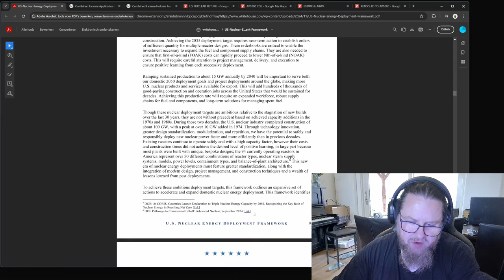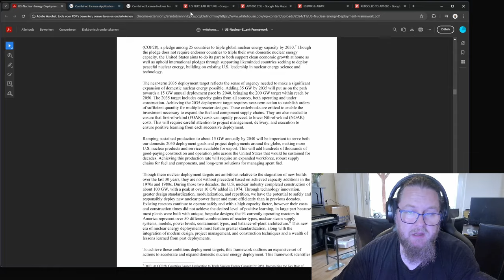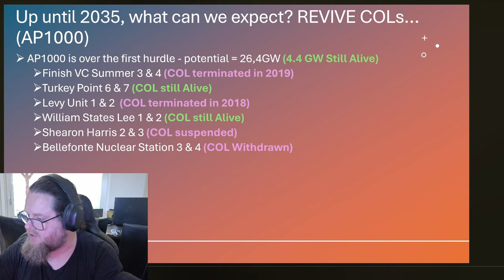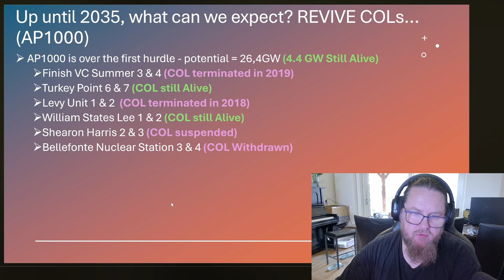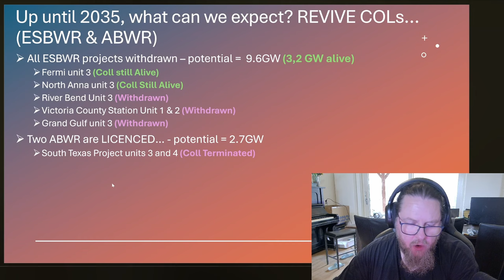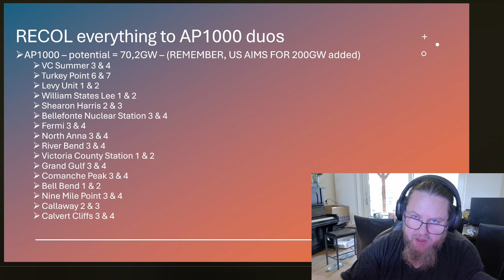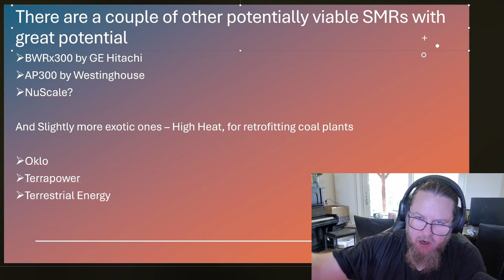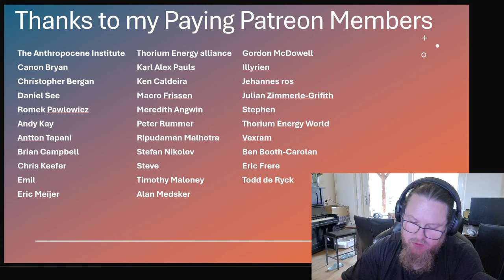The US Nuclear Comeback: Can We Hit 35GW by 2035?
The US Nuclear Comeback: Can We Hit 35GW by 2035? The US aims to add 35 GW of nuclear capacity by 2035 through a mix of large reactors, small modular reactors (SMRs), and conversions of coal-plants. This roadmap focuses on building new reactors on former coal sites, streamlining licensing, and strengthening industry partnerships. With support for both SMRs and large-scale reactors, this plan is set to advance clean, reliable energy, moving the US closer to its zero-carbon goals. Will Trump's administration adopt this plan? Does it contribute to "Energy Dominance"? Or "Energy Independence"? In this video we check out how the 35GW can be reached.